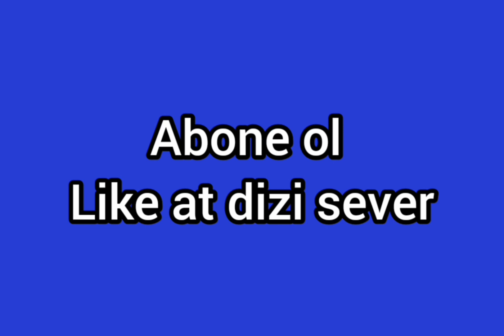Hangi gün hangi dizi var (haftalıkdiziprogramı)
merhaba arkadaşlar bugünkü videomuzda sizlere haftalık dizi programı adlı video yaptım artık hangi akşam hangi dizi var aklında kalmıyorsa bu dizi izleyerek öğrenebilirsin iyi seyirler

Dizi sever
Diziler
Haftalık dizi programı
Hangi gün hangi dizi var
Haftalık dizi programı dizi sever
Diziler
Mucize doktor 27. Bölüm ikinci fragmanı
Mucize doktor
Hercai Hekimoğlu
En iyi diziler

Bize destek olmayı unutmayınız :-)